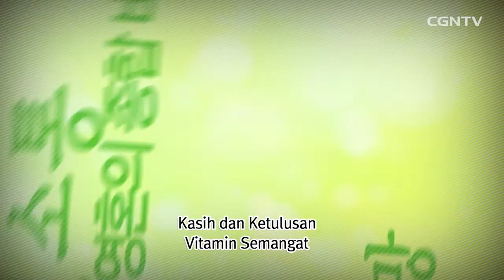[K-POP] La Ventana @ Healing You - 79